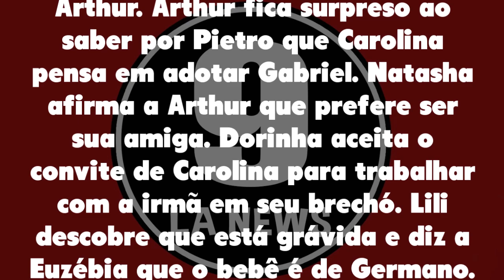Totalmente Demais 23/09/20 - Capítulo 153 Quarta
Assistir o que vai acontecer em Totalmente Demais de Quarta 23 de setembro de 2020